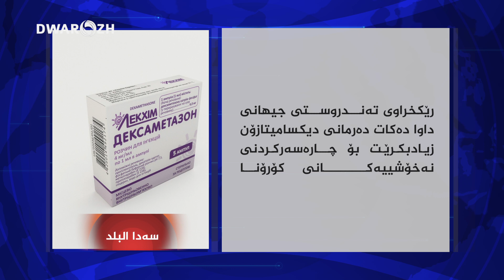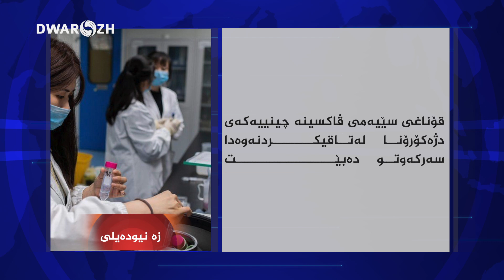مانشێتی میدیا جیهانییەکان